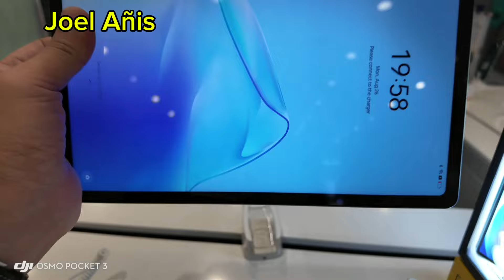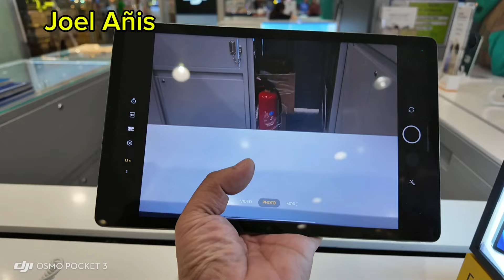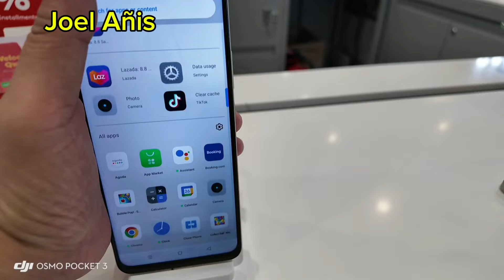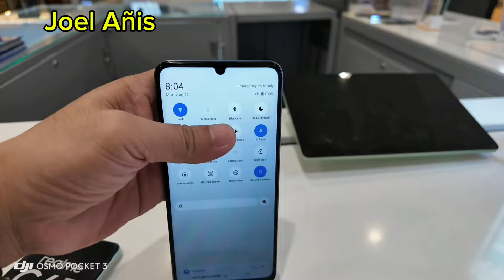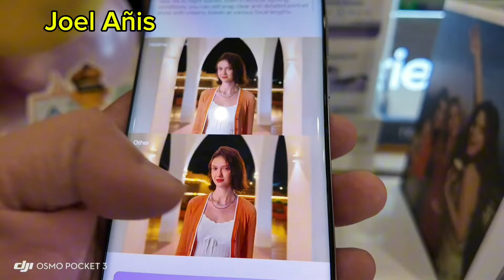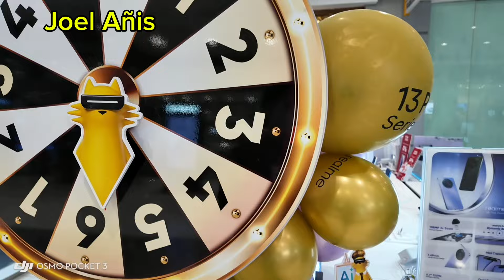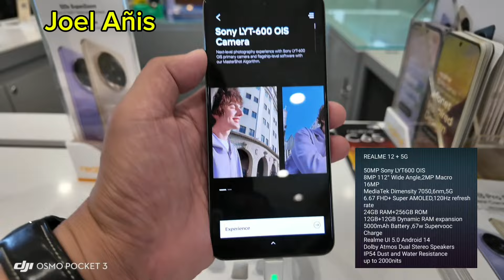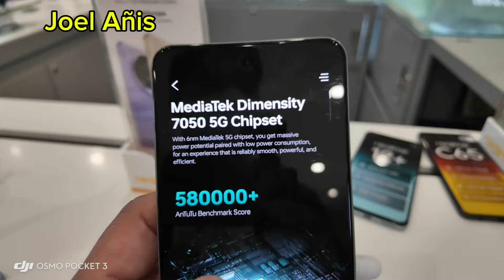REALME PRICES UPDATES 13 SERIES,12+5G,C61,NOTE50,C63,PAD2,REALME125G,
REALME PRICES UPDATES 13 SERIES,12+5G,C61,NOTE50,C63,PAD2,REALME125G,saudiarabia #philippines